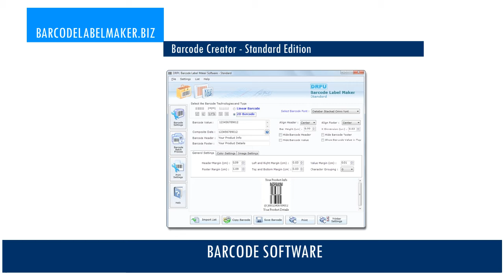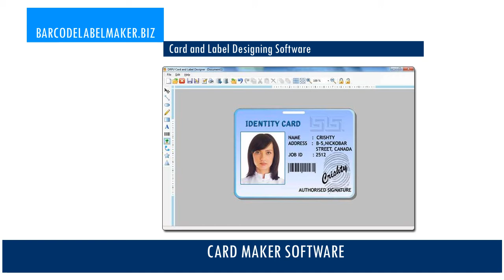free barcode label maker software freeware download mac 2d bar code labels Barcodelabelmaker.biz